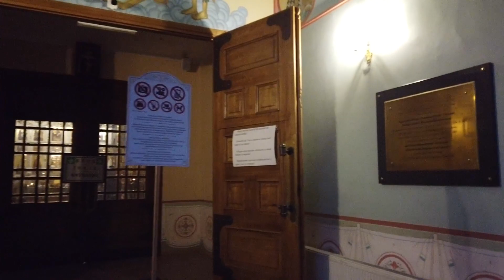Riga Nativity of Christ Orthodox Cathedral | Latvia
The Nativity of Christ Cathedral (Latvian: Kristus Piedzimšanas pareizticīgo katedrāle, Russian: Христорождественский кафедральный собор), Riga, Latvia was built to a design by Nikolai Chagin and Robert Pflug in a Neo-Byzantine style between 1876 and 1883, with decorations made by the firm of August Volz, during the period when the country was part of the Russian Empire. It is the largest Orthodox cathedral in the Baltic provinces built with the blessing of the Russian Tsar Alexander II.

During the First World War German troops occupied Riga and turned its largest Russian Orthodox cathedral into a Lutheran church. In independent Latvia, the Nativity of Christ Cathedral once again became an Orthodox cathedral in 1921. Archbishop Jānis Pommers, a native Latvian, played a key part in the defence of the cathedral, including defence from the Latvian government which was extremely unfriendly to Orthodox Church in the first years of an independent Latvia.

In the early 1960s, Soviet authorities closed down the cathedral and converted its building into a planetarium. The cathedral has been restored since Latvia regained independence from the Soviet Union in 1991.